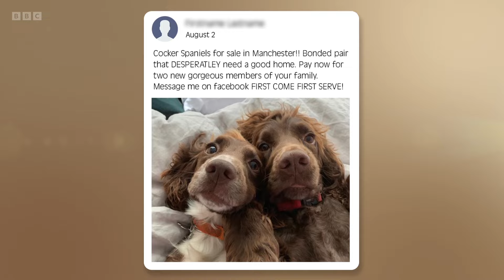Helen Skelton very wet?